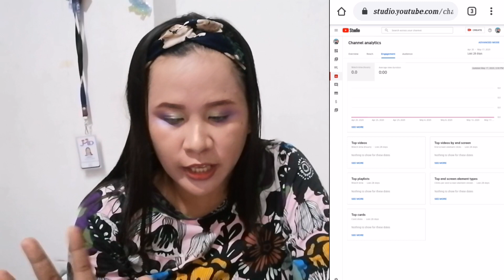Paano mag ACTIVATE NG GOOGLE ADSENSE ACCOUNT FOR YOUTUBE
Hello Guys,

This video is to help people who doesn't know how to activate their google adsense.

Jhen Ordioso

For any collaboration or business,